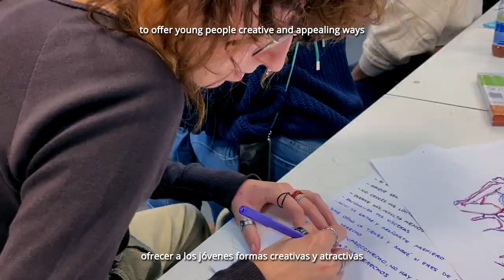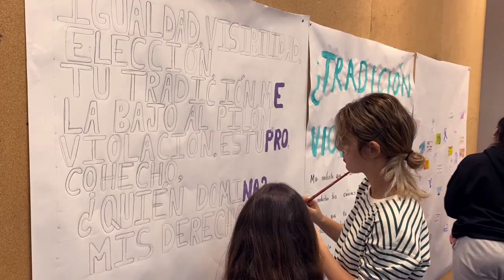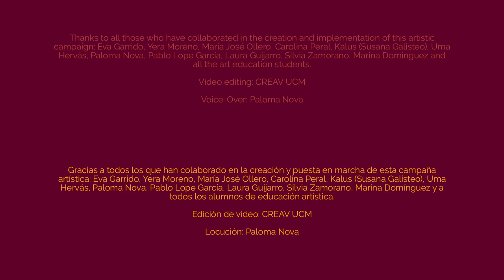Violence or tradition? | Art-campaign for gender empowerment | UCM (EARTDI), Spain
In each project’s country (France, Italy, Slovenia and Spain) a group of youth, youth workers and artists have created an art-based campaign on the topics of gender, power and empowerment. In this video the Spanish partner, Universidad Complutense de Madrid (EARTDI), is showing its art campaign "Violence or tradition?".

The main idea of our artistic campaign was to raise awareness about symbolic violence against women. Indeed, symbolic violence is a concept that was first coined by Pierre Bourdieu and it refers to invisible forms of violence against women, which are embedded in our own culture and that are not easy to recognise. Symbolic violence finds expression through mass media, art, religion, culture and even body language and helps to reinforce and justify violence against women and imbalanced power relationships.

The format of the campaigns has been co-developed by the groups with the input of professionals, such as artists, communicators. The campaigns have responded to local needs and specific contexts of participating countries, therefore they have taken the form of interventions in public space, painted murals, on-line action, etc. The accompanying toolkit will contain the 5 "recipes" for executing these campaign events.

Power is an Erasmus+ KA2 - Strategic Partnerships project, funded by the French National Agency. Five partner organizations from Spain, Italy, France and Slovenia, are working on raising awareness about how gender is connected to power.

Do you want to find out more?

Power is a project co-funded by the Erasmus+ Programme of the European Union (2020-2-FR02-KA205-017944).